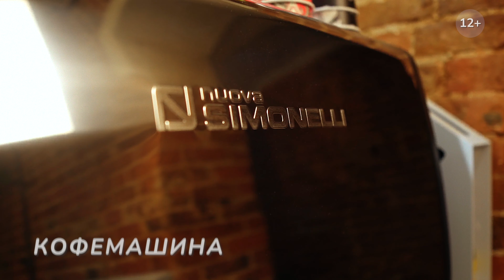Как приготовить Раф Халва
Новый согревающий осенний рецепт! Раф Халва - классический рецепт для кофеен в прохладный сезон. Мы вам покажем свою вариацию этого напитка. Рецепт как всегда очень легко повторить у себя дома или в заведении, подробная тех карта ниже)

Содержание:
00:00 - Вступление
00:09 - Что понадобится
00:26 - Процесс приготовления
02:23 - Про напиток
02:57 - Завершение

Ингредиенты: кофе, сливки, паста на основе халвы, халва для украшения

Раф Халва 200 мл:

1. Добавляем в питчер 40 гр пасты Халва (200 гр семечковой халвы, 200 гр сливок 20-30%, 100 гр тростникового сахара, 20 гр ванильного сахара - перемешиваем и кипятим на медленном огне);
2. Добавляем в питчер 180 гр сливок 10%;
3. Добавляем в питчер одинарный эспрессо;
4. Перемешиваем;
5. Взбиваем нашу основу;
6. Переливаем в бокал подачи;
7. Украшаем халвой.